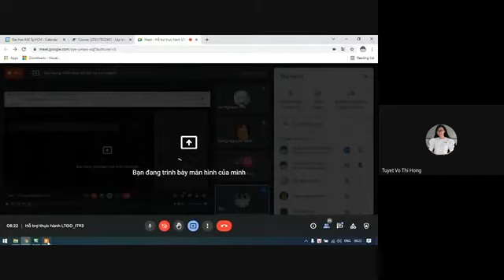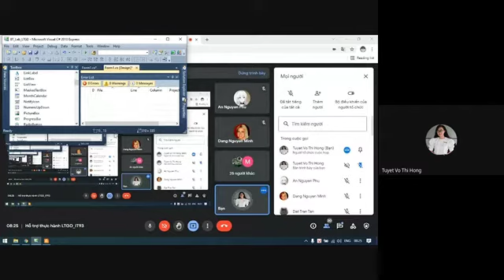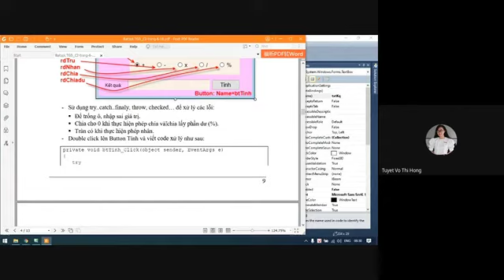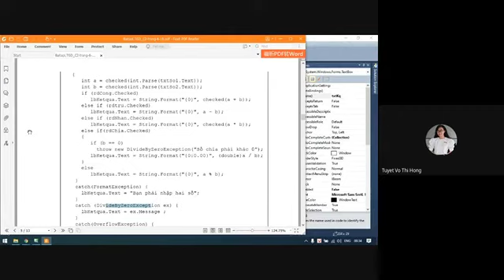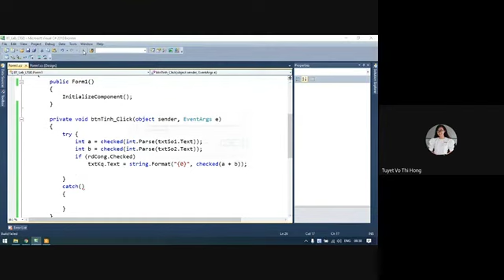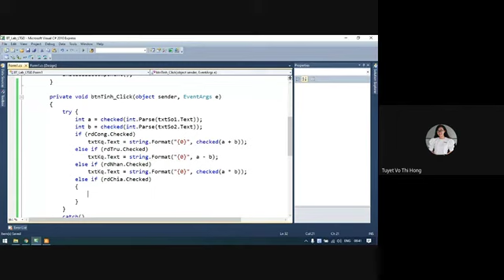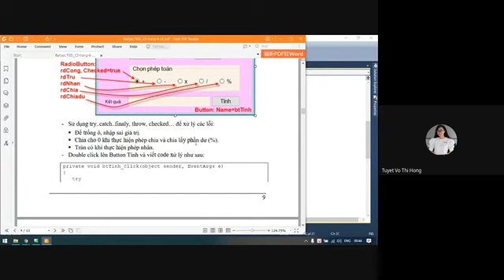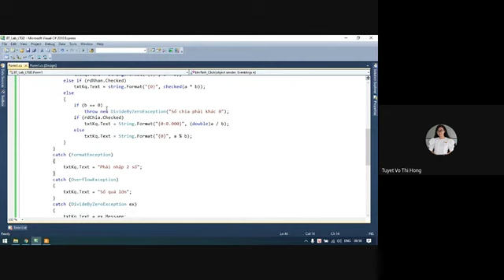LTGD_Tạo phép tính toán cơ bản với Radio Button và kiểm soát lỗi với try catch trong C#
- Radion button
- Try... catch
- Lệnh ném throw